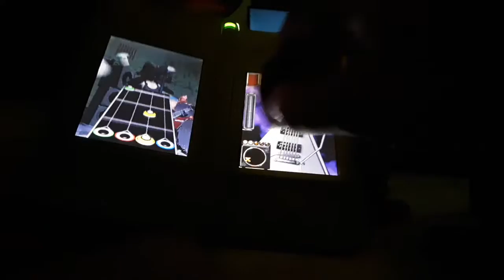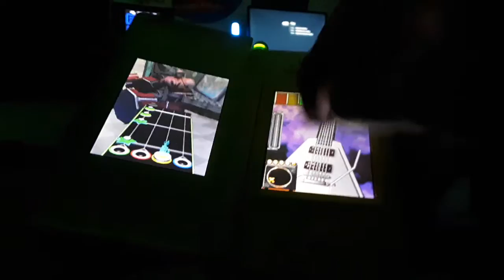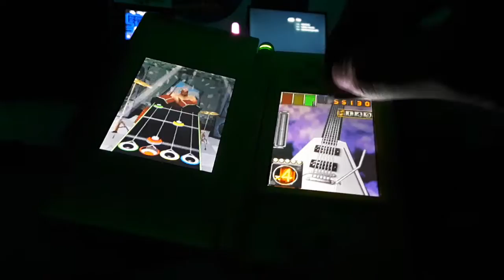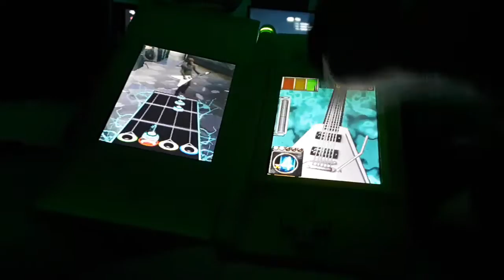my 300 subscribers setlist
0:00 All Star by Smash Mouth on guitar (GHOT)
3:51 Creep by Radiohead on vocals (RB1)